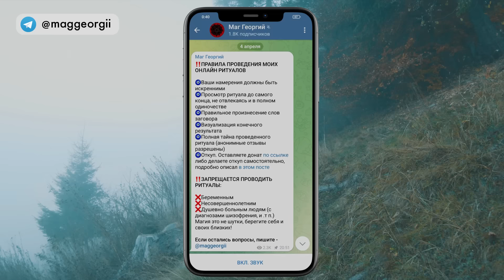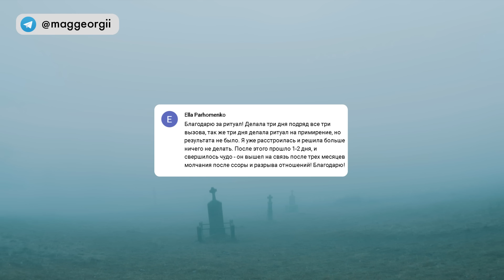💑ОНЛАЙН ПРИВЯЗКА ЛЮБИМОГО! БУДЕТ СОХНУТЬ ПО ТЕБЕ, ДУМАТЬ О ТЕБЕ, ХОТЕТЬ ТОЛЬКО ТЕБЯ!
Наверняка многие слышали такую фразу: «он сохнет по ней», или «она сохнет по нему». Когда так говорят, имеют в виду, что человек не просто влюблён, а буквально зациклен до беспамятства на объекте своей привязанности. Причём не имеет значения, отвечают ли на чувства того, кто «сохнет», ведь страсть его неутолима. Она полностью поглощает человека, и он оказывается рабом того, на кого направлена его страсть. Именно такой эффект оказывает мой ритуал привязки.
Текст заговора:
Знающий тайны душ сокровенные,
От всех сердец мастер ключей,
Ведающий секреты вожделенные,
Управитель соблазнов и страстей,

Ангел, царь и агнец, верхом на драконе
Сидящий, словно на живом троне,
Молю тебя, склоняясь со смирением:
Отдай мне сердце в распоряжение,
Дай над ним насладиться властью,
Его преисполни неодолимой страстью!
Утверди моё притязание, прошу:
Сохнет пусть по мне, пока не отпущу!